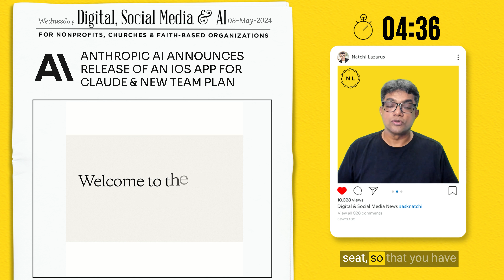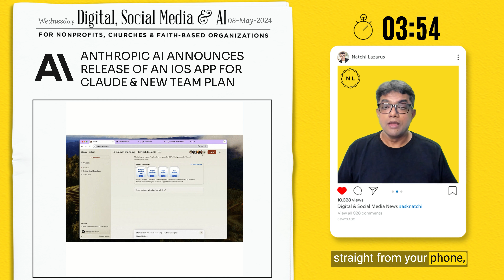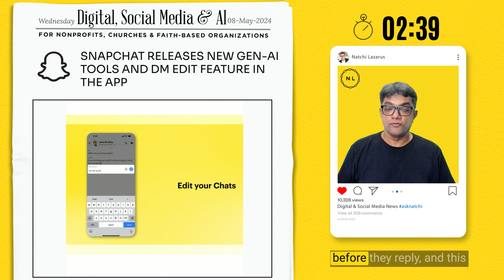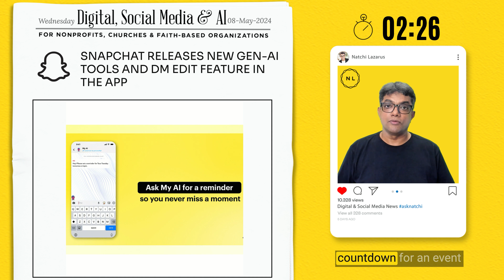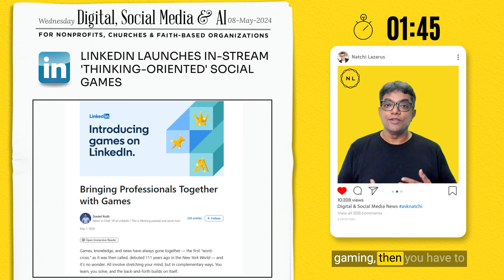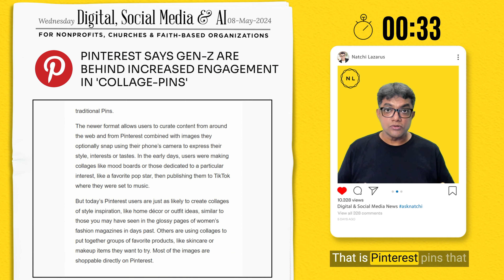233: Connected Church News // Claude AI, LinkedIn, WhatsApp, Snapchat, Pinterest // Week 2, May 2024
Top 5 Digital, Social Media & Web3 News in 5 mins (Week 2, May 2024)

Welcome to Connected Church News!

This is a weekly news video for leaders and media teams of Churches, Ministries, Nonprofits, and Faith-based Social Ventures.

You can click on the timestamps below to jump to any of the news items
0:00 Overview of Connected Church News from Week 2, May 2024
0:41 News 1: Anthropic AI Announces Release of an iOS App for Claude & New Team Plan
1:40 News 2: WhatsApp's Communities Feature Gets New Tools including Group 'Events'
2:37  News 3: Snapchat Releases New Gen-AI Tools & DM Edit Feature in the App
4:02 News 4: LinkedIn Launches New In-stream 'Thinking-Oriented' Social Games
5:02 News 5: Pinterest says Gen-Z are Behind Increased Engagement in 'Collage-Pins'

Podcast: Prefer to Listen?

If you’d like to learn more, the source links and transcripts are made available on this